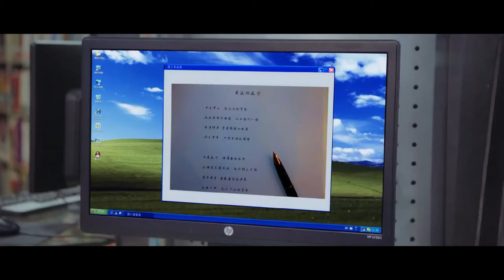羞羞！女孩帶著心愛的男孩半夜直奔小樹林⋯⋯｜《等等啊我的青春》花絮 | 歡迎訂閱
少年派2同款🔥💕女孩在小樹林被校霸撲倒不料被暗戀了十年的校草撞見😳👧平凡女孩直球追求校草，卻被兩個男孩同時愛上💓

💬劇情簡介：
熱愛文學的少女蘇燦燦，在青春期的時候遇到了她的好朋友們，活潑開朗的許美麗，帥氣不羈的蘭天野，溫文爾雅的林嘉澤，美麗憂郁的陶雅婷……在每個人的成長中，有許多小秘密，也有很多煩惱，而生活的甜蜜與憂傷，在蘇燦燦身上也留下了一個又一個時光的烙印。無論是中學抑或大學時光，在蘇燦燦短暫而又漫長的青春中，她有許多難忘的記憶，這些記憶中，夾雜著歡笑，也混合著淚水。蘇燦燦在懵懂中慢慢成長，不僅收獲了親情，友情，也經歷了閃閃發光的蛻變，長大後，蘇燦燦終於憑借自己的努力，到達了青春時期做夢都沒有想到的地方，也在不覺中成為了別人的夢想。十八歲時的夢想，在二十八歲時變成現實。十八歲陪在身邊的人，二十八歲時依舊在身邊。青春的颶風倏忽間刮過，留下了一地金燦燦的回憶。
🌟主演： 厲嘉琪 / 趙弈欽 / 李歌洋 / 許夢圓 / 董巖磊

🌟 更多熱播偶像劇集：
📺💓趙露思《天雷一部之春花秋月》▶【CLIP】 💑🏼我的哥哥是魔頭
📺💓趙露思《三千鴉殺》▶【CLIP】 ⚔️奇幻愛情仙俠劇-雲川夫婦十世情緣